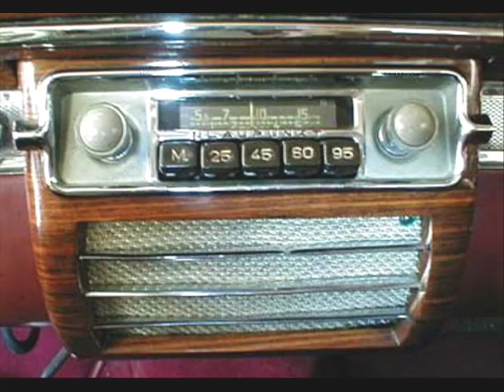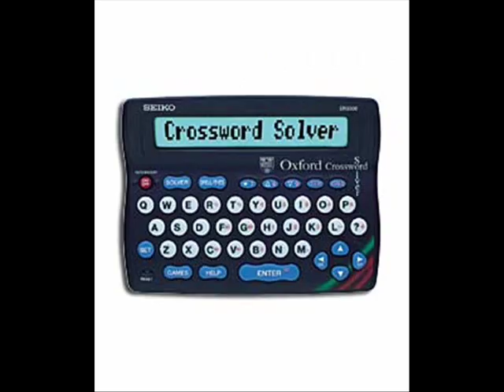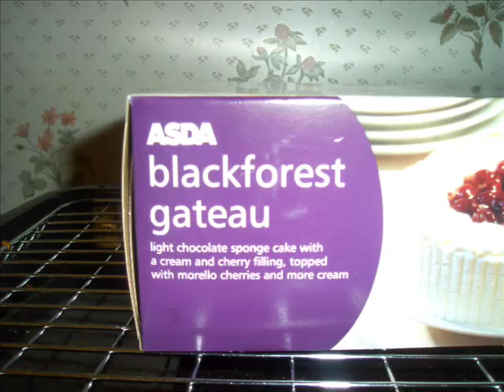Barrow In Furness (Here We Come)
A delightful video composed 3 or 4 years ago summarising the emotions felt when we visit Peter and Betty in Barrow in Furness